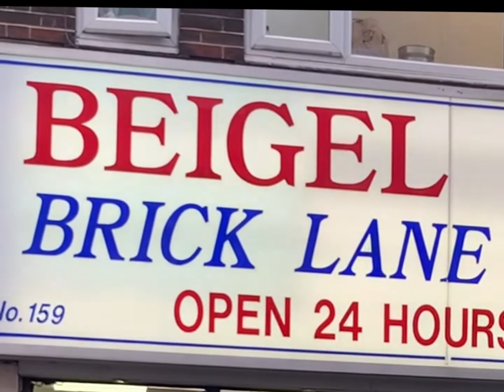Plain Talk on the Bagel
There are two famous bagel bakeries on London’s Brick Lane and only a single building stands between them: The older Beigel Shop, at number 155, is recognised by its yellow sign. The busier Beigel Bake, at number 159, is distinguished by its white sign and, in a pinch, the 24-hour queue.

When I first visited these bakeries I was immediately struck by two throwbacks to another time: First, the beloved roll-with-the-hole introduced over 100 years ago by Polish-Jewish immigrants to New York’s Lower East Side, Montréal’s Mile End and London’s East End wasn’t a bagel, after all. It was a beigel, a more faithful transliteration from the original Yiddish בייגעל, pronounced “bye-gel”: Replace the second B in “bible” with a hard G and you’ve got it.

More archaic than the spelling was the lack of variety. The Brick Lane "beigels” may have been boiled and baked, in the two-step cooking process that sets in the distinguishing glazed shell and secures their chewy interior of real beigels and bagels alike, but none of the surface seasonings familiar to North Americans were applied. No sesame. No poppy. No onion. Nothingness was part of its identity.

I didn't care much for plain bagels then, but I do now. There are no fragrant seeds on the surface to mute the mild, cereal-like sweetness of the dough’s malt component – presumably barley malt syrup or malt extract. There were no pungent onion flakes to mask the toasted aroma with a hint of caramel.

If you wish to acquaint yourself with the essence of true bagel flavor, plain is the way.